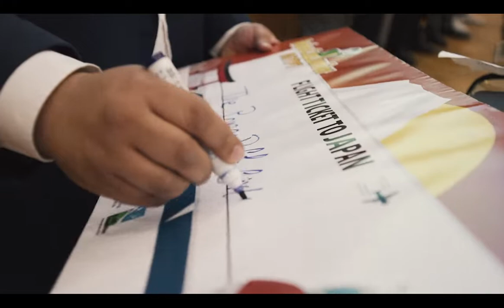RoboCupJunior Egypt 2017